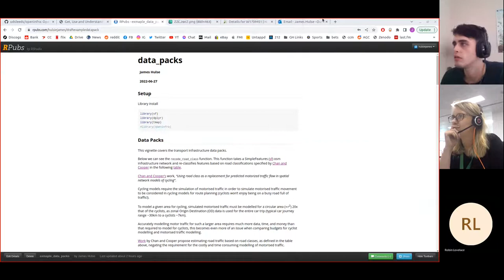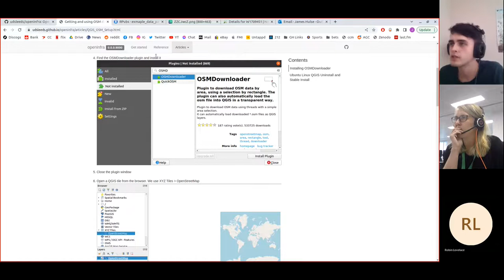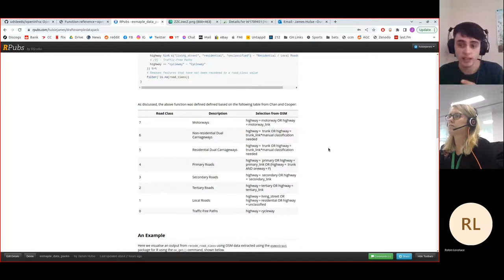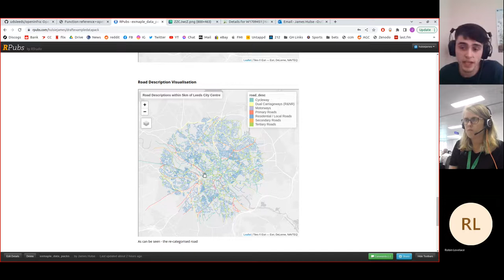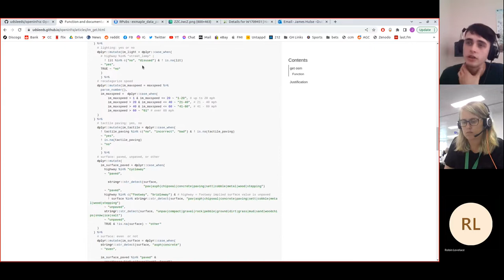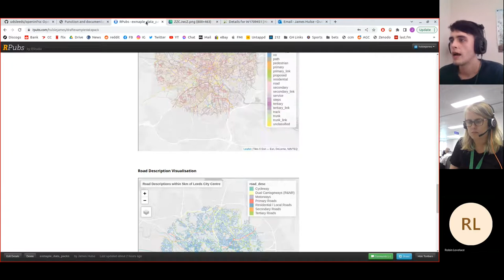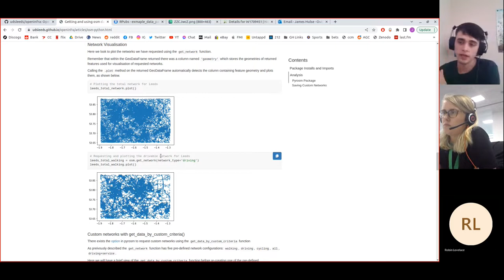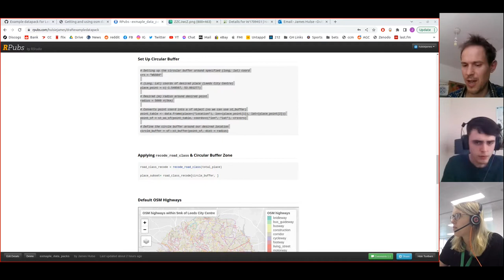OpenInfra: Overview of progress on project to date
This video presents the latest work on the OpenInfra project. It contains thoughts on the likely contents of the data packs based on OpenStreetMap data that we plan to release.